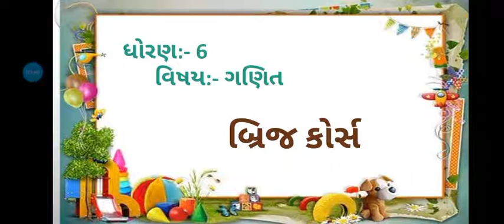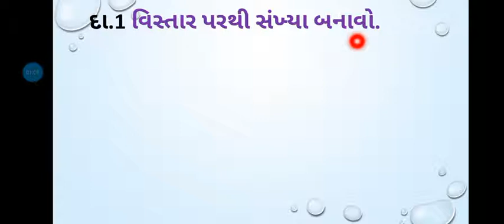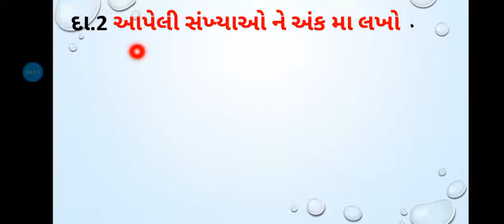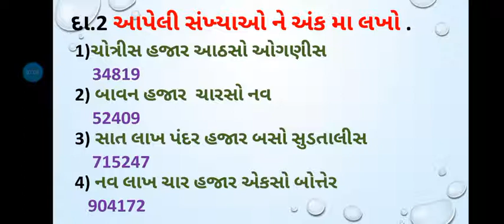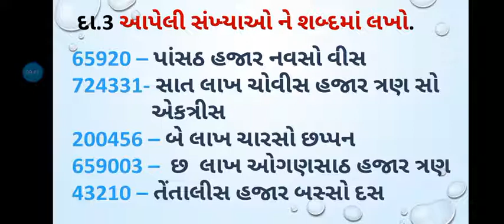std 6 Maths બ્રિજ કોર્સ - સંખ્યા પરિચય